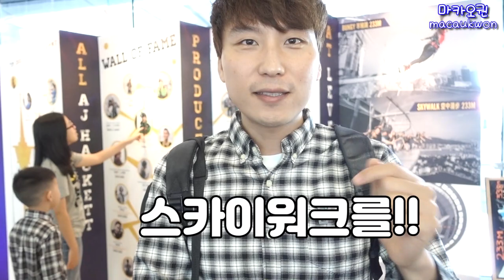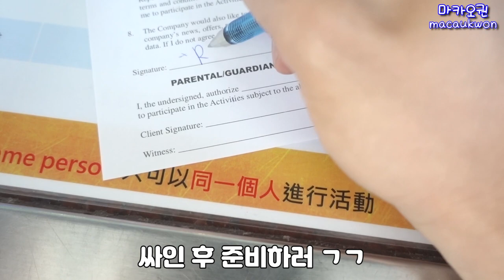세계 기네스북에 오른 마카오 타워에서 공포의 "스카이워크"도전!! (feat.런닝맨 촬영지)